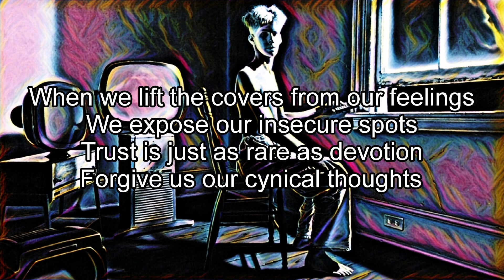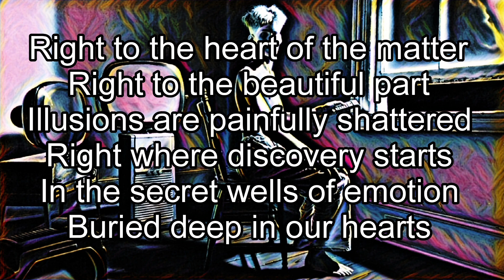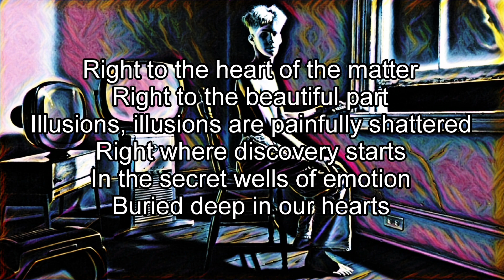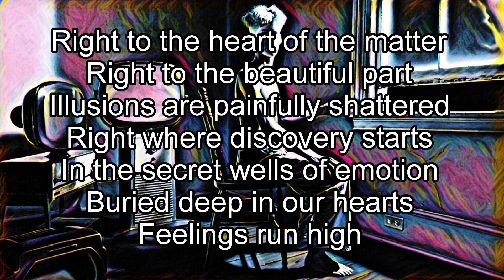RUSH - Emotion Detector (Lyric Video)